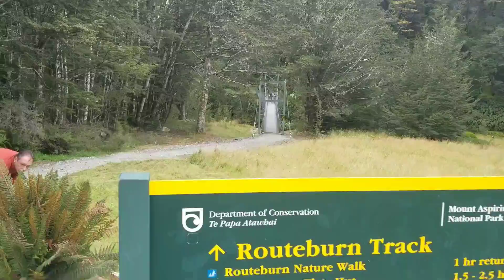Routeburn Track 2018/3/8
Walking the first section of the Routeburn Track near Glenorchy before heading to Arrowtown for dinner.